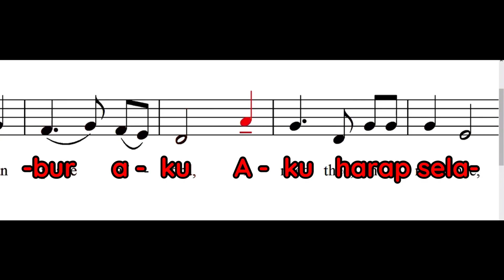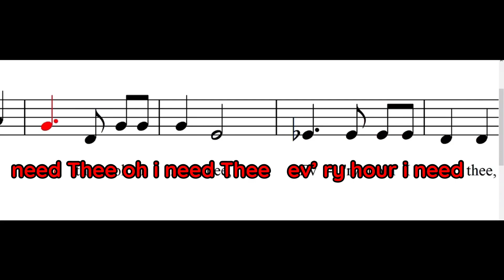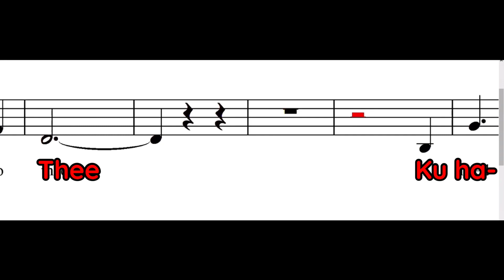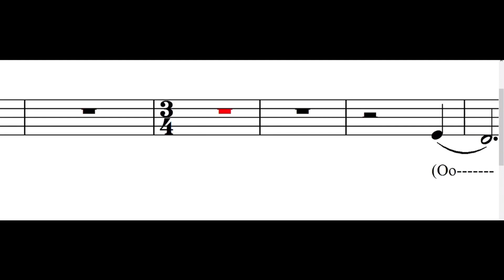I need thee every hour- Ku harap padaMu - Alto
Bilingual english and indonesian of I need thee every hour. Learning Alto